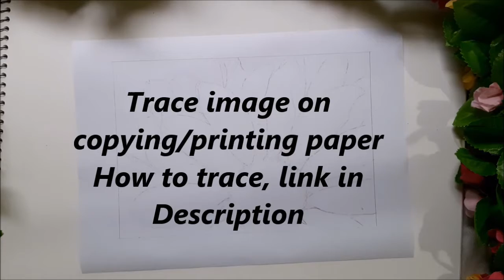Beautiful pink flower color pencil sketch | Flower sketch tutorial | Wings of your art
Hello Viewers!

Sharing my new sketch - Beautiful pink flower color pencil sketch. I hope you enjoy watching this sketching tutorial.